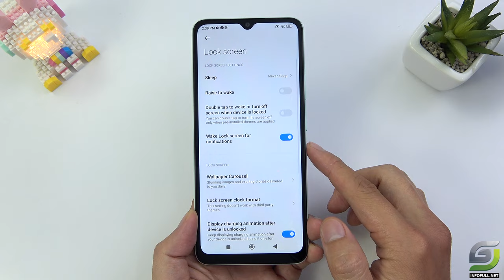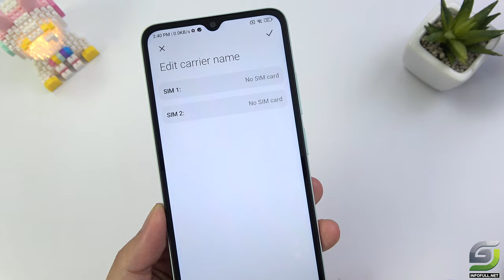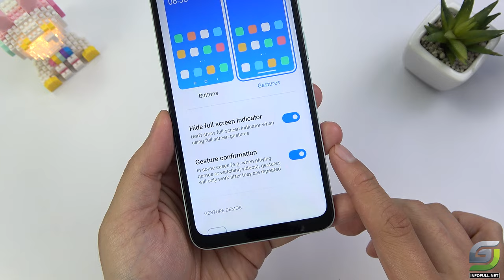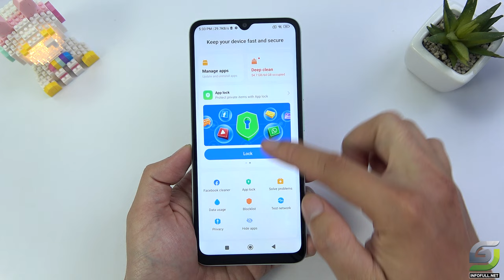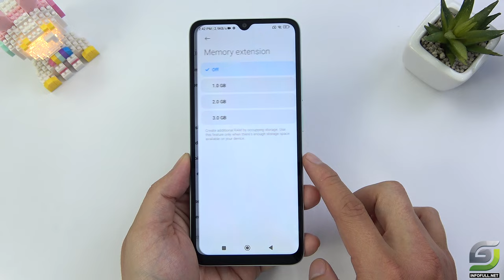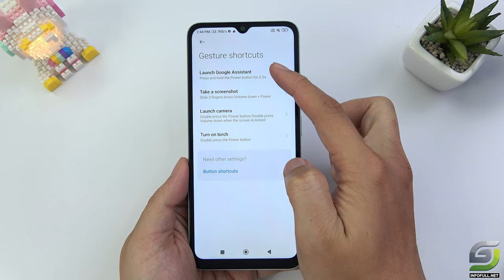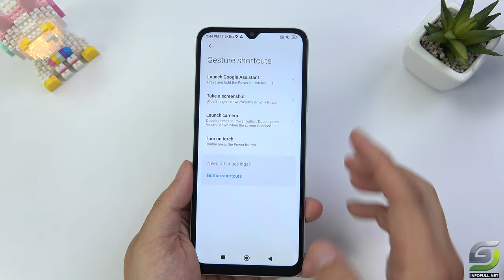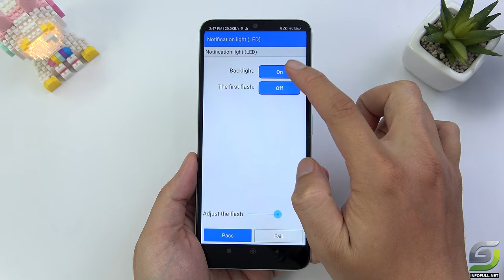Top 10 Tips and Tricks Xiaomi Redmi 12C you need know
Xiaomi Redmi 12C Genshin Impact 👉
Xiaomi Redmi 12C Free Fire👉
Xiaomi Redmi 12C Charging test 👉
Xiaomi Redmi 12C Apex Legends 👉

Xiaomi Redmi 12C Spectification
Display: IPS LCD 6.71"
Main camera
Dual 50 MP, (wide), PDAF
0.08 MP (depth)
Features LED flash, HDR
Video 1080p@30fps
Selfie camera
Single 5 MP
Video 1080p@30fps
OS: Android 13, MIUI 13
CPU: Mediatek MT6769Z Helio G85 (12nm)
GPU: Mali-G52 MC2
RAM: 4 GB
Storage: 64 GB
Battery: 5000 mAh

Xiaomi Redmi 12C tips
1. Double Tap
2. Battery Percentage
3. Full Screen Display
4. Screenshot
5. App Lock & Hide App
6. Show and Add More Ram
7. Gesture shortcuts
8. DarkMode
9. Lite Mode
10. Secret Code